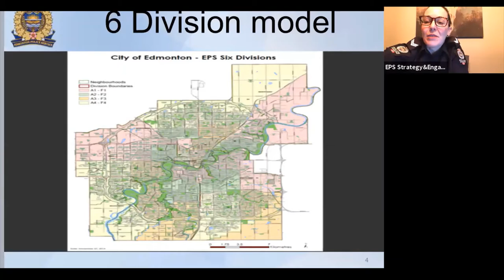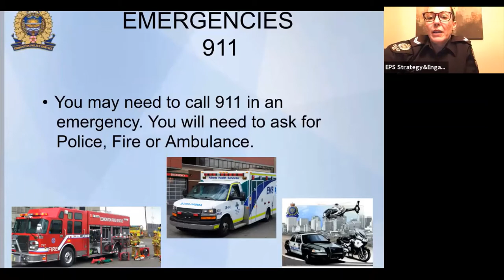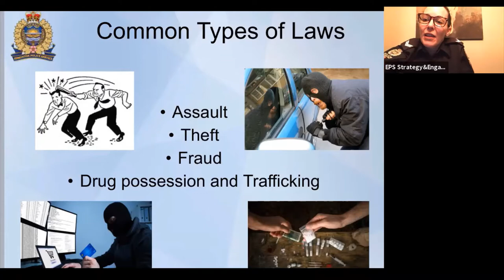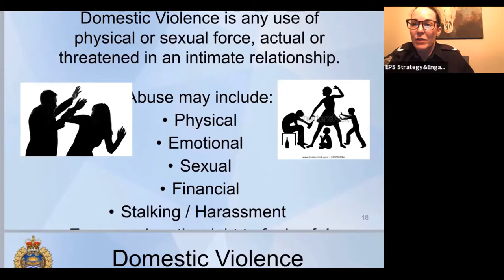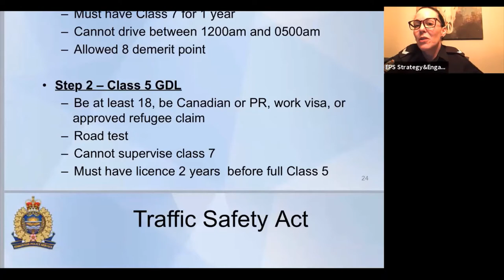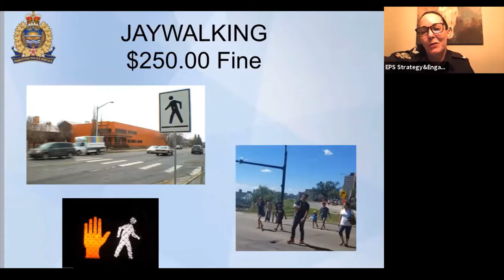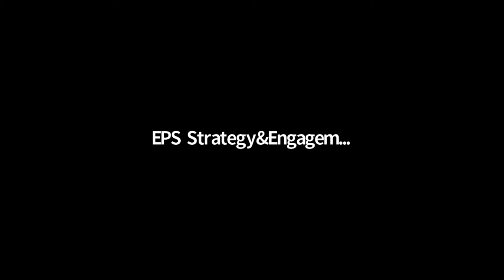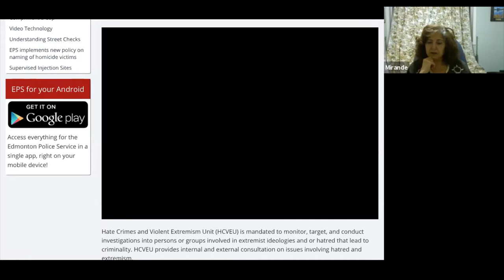Edmonton Police Service Workshop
Somali Canadian Cultural Society of Edmonton is non-profit organization locate in Edmonton Alberta. The mission of this organization is to help Somali Canadians from Alberta settle easily and become productive society.